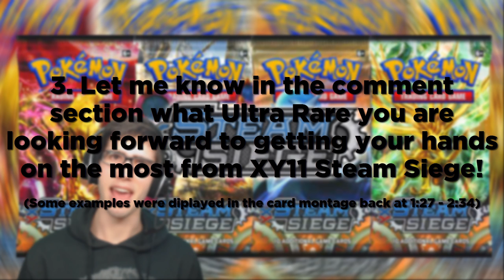Huge Collaboration Pokemon XY11 Steam Siege Booster Pack Giveaway! (CLOSED)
ENTRIES HAVE ENDED.

What's Crackin' YouTube! I will be giving away 18x sealed booster packs from the upcoming set XY11 Steam Seige! But I am joined today by 5 other amazing poketubers so this should be fun! Enter now while you can :P

2. Leave a like on this video!

Optional:
4. Select in the poll, in the i-card in the top right of the video to decide how many winners there will be/how we will split the "prize"!

Entries Ends on August 3rd 2016 at 11:59pm. Winner will be announced within a couple of days after that, no exact date.

▶Pokemon Remix Music used was created by GlitchxCity! All credits to her for that, check her channel out!!

▶Other Music used may be backing tracks from the Pokemon Games credits to The Pokemon Company and Uploaded by BrawlBRSTMs3: